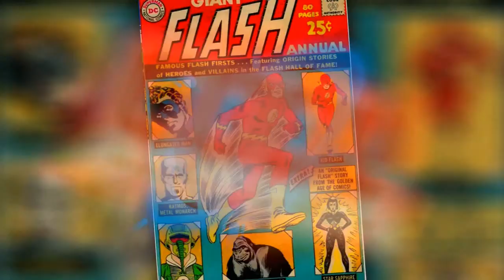Artista invitado: David Lucero - Escultor y modelista salvadoreño 2/3 (( Cool Multiverse - S1x12 ))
Segunda parte de la charla con David Lucero, uno de los valuartes del ramo de la escultura y el modelismo, sus trabajos van desde obras en lugares públicos hasta el detallado trabajo de las piezas estilo coleccionables de las heroínas de fantasía.